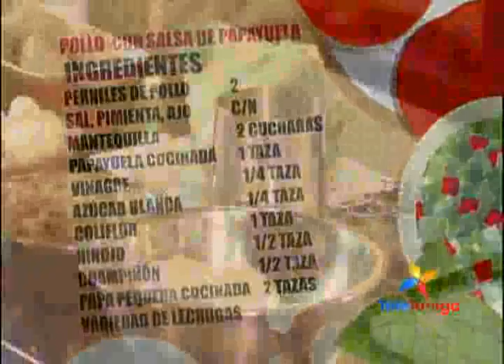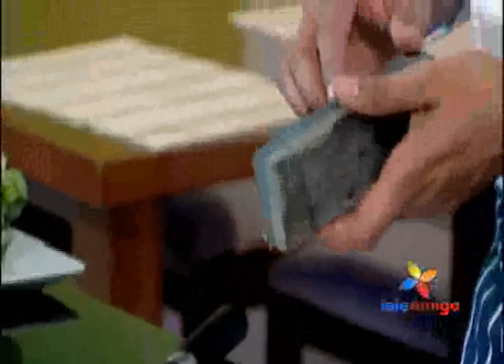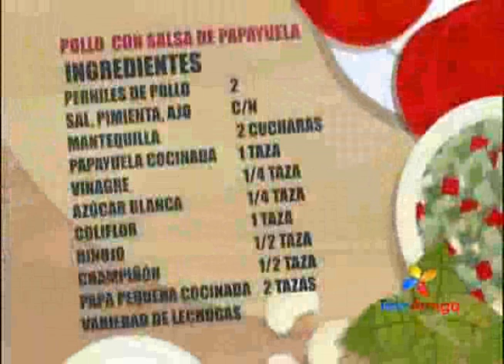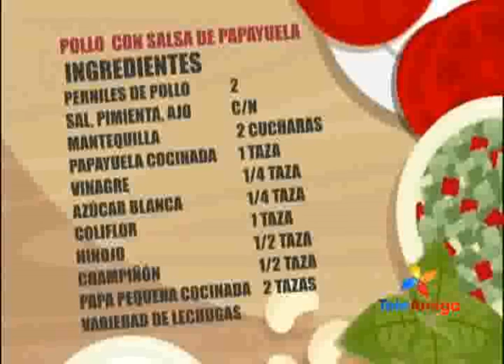Teleamiga En tu cocina Pollo en salsa de papayuela